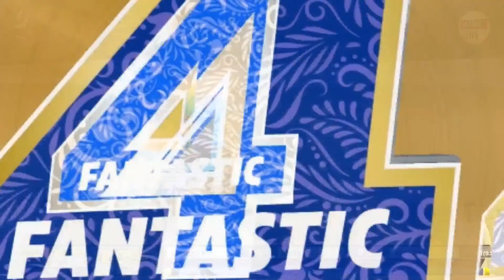POSARI VS KOPARA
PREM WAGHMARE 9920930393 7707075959